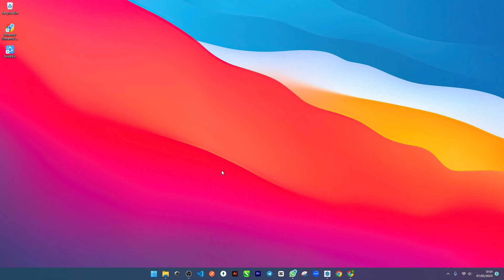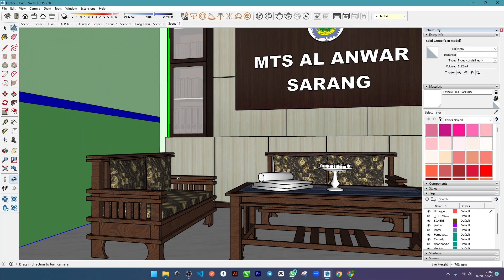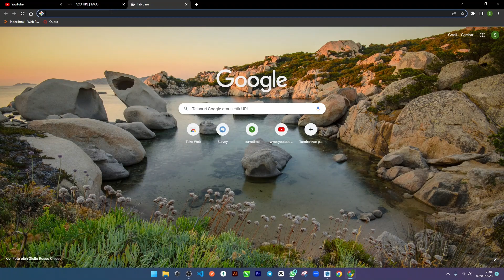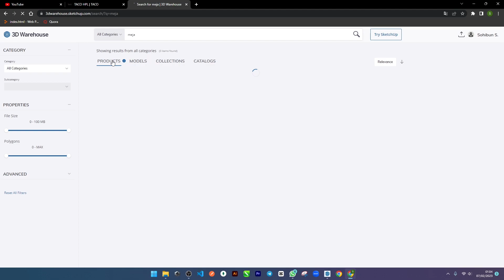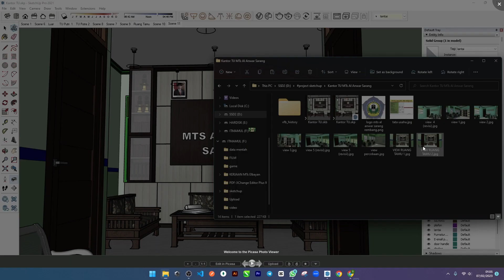Cara download model atau component di 3d warehouse